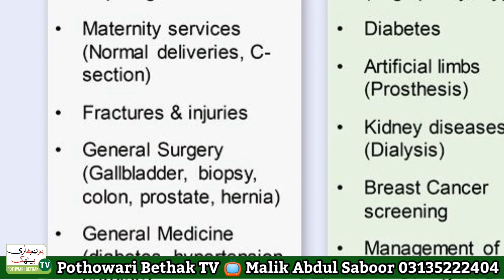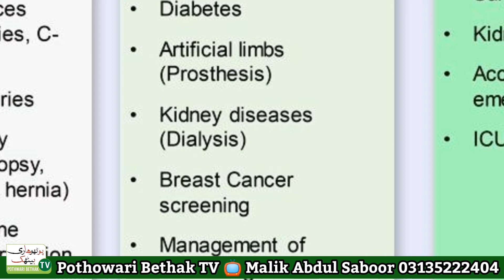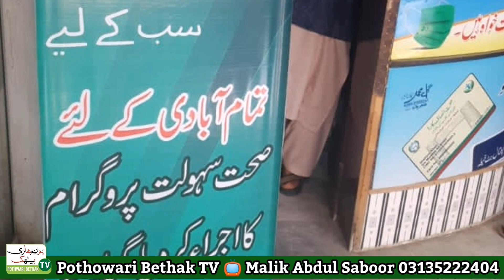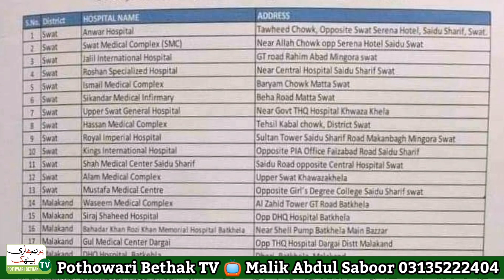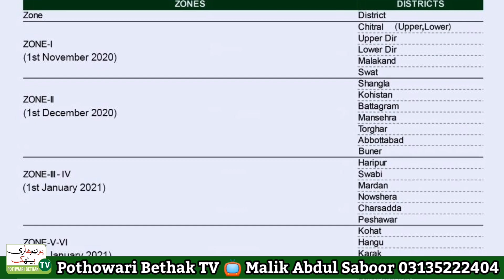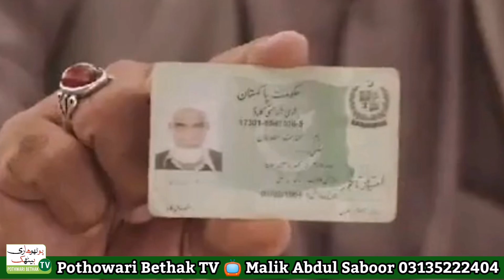Sehat Insaf Card For All | Kpk Government Announse Health insurance card for All صحت کارڈ سب کیلئے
👈🏽🔸صحت انصاف کارڈ سے آپ کن ہسپتالوں سے علاج کرا سکتے ہیں
👈🏽🔸پشاور، کراچی، لاہور، اسلام آباد اور راولپنڈی کے ہسپتالوں کے نام سب تفصیلات اس ویڈیو میں
👈🏽🔸پوٹھوہار میں مقیم خیبر پختون خواہ کے شناختی کارڈ رکھنے والوں کے لیے خوشخبری
In Kpk Pti gov. Imran Khan announced صحت Insaf Card for all. Now no need any registration or form etc. ID card becomes Health card for all. More then 450 Hospital on the list from where Ppl of Kpk got treatment completely free up to 10 lack rupees in one year.
Health insurance of all citizens of Kpk through state life insurance Pakistan.

وزیر اعظم ہیلتھ کارڈ
فری علاج کے لئے کیا کرنا ہوتا یے
ہیلتھ کارڈ کیسے بنایا جاسکتا ہے
کونسے ہسپتالوں میں فری علاج ہوگا
ایک خاندان کیسے 10 لاکھ کا فری علاج کرا سکتا ہے
صحت انصاف کارڈ کسے ملے گا
صحت انصاف کارڈ کا کون اہل ہوگا
صحت انصاف کارڈ سے کس بیماری کا علاج ممکن ہے
صحت انصاف کارڈ کہاں بنتا ہے
صحت انصاف کارڈ بنوانے کے لئے کہاں جانا پڑے گا
صحت انصاف کارڈ کے لئے کہاں کا شناختی کارڈ ہونا ضروری ہے